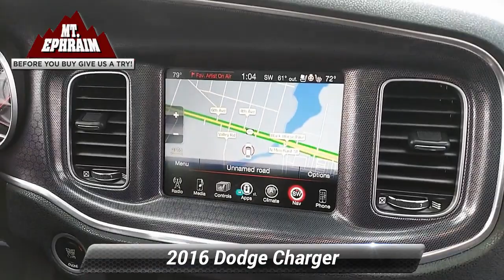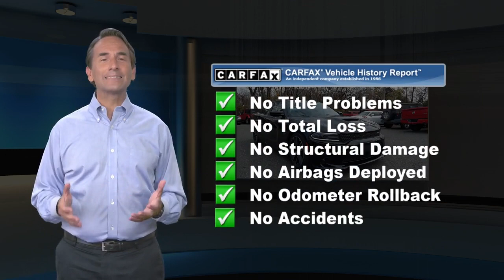Used 2016 Dodge Charger R/T Scat Pack, Mt Ephraim, NJ 33154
620 North Black Horse Pike

WHEELS: 20" X 9.0" ALUM MACHINED FACE/SATIN BLACK (STD), TRANSMISSION: 8-SPEED AUTOMATIC (8HP70) (STD), TIRES: P245/45ZR20 BSW PERFORMANCE -inc: 3 season tire, TECHNOLOGY GROUP -inc: Power Tilt/Telescope Steering Column, Blind Spot Power Heated Memory Mirror, Advanced Brake Assist, Auto High Beam Headlamp Control, Rain Sensitive Windshield Wipers, Adaptive Cruise Control w/Stop, Bi-Function HID Projector Head Lamps, Full Speed FWD Collision Warn Plus, Lane Departure Warning Plus, RADIO: UCONNECT 8.4 NAV -inc: HD Radio, GPS Navigation, SiriusXM Travel Link (subscription required), SiriusXM Traffic (subscription required), Uconnect Access (subscription required), QUICK ORDER PACKAGE 21W -inc: Engine: 6.4L V8 SRT HEMI MDS, Transmission: 8-Speed Automatic (8HP70), POWER SUNROOF, PITCH BLACK CLEARCOAT, ENGINE: 6.4L V8 SRT HEMI MDS (STD), ENGINE BLOCK HEATER. This Dodge Charger has a powerful Premium Unleaded V-8 6.4 L/392 engine powering this Automatic transmission.*This Dodge Charger R/T Scat Pack Has Everything You Want *BLACK, LEATHER W/ALCANTARA PERF SEATS -inc: Heated Front Seats, Illuminated Rear Cupholders, Leather Trim Seats, Ventilated Front Seats, Power Front Driver/Passenger Seats, Hectic Mesh Interior Accents, Heated 2nd Row Seats, Heated Steering Wheel, Rear Seat Armrest w/Storage Cupholder, Auto Adjust In Reverse Exterior Mirrors, Radio/Driver Seat/Mirrors Memory, BEATS AUDIO GROUP -inc: 552 Watt Amplifier, 10 Beats Premium Speakers w/Subwoofer, Window Grid Antenna, Wheels: 20" x 9.0" Alum Machined Face/Satin Black, Voice Recorder, Vinyl Door Trim Insert, Valet Function, Uconnect Access Emergency Sos, Trunk Rear Cargo Access, Trip computer, Transmission: 8-Speed Automatic (8HP70), Transmission w/AUTOSTICK Sequential Shift Control w/Steering Wheel Controls, Tracker System, Tires: P245/45ZR20 AS Performance, Tire Specific Low Tire Pressure Warning, Systems Monitor, Streaming Audio, Sport Tuned Suspension, Speed Sensitive Variable Intermittent Wipers w/Heated Jets, Spare Tire Mobility Kit.* Visit Us Today *Stop by Mt. Ephraim Chrysler Dodge RAM located at 620 N Black Horse Pike, Mount Ephraim, NJ 08059 for a quick visit and a great vehicle!

[RLVID:11193:2e13b3d4286dd917:2ca725c8e8c0824f:1]